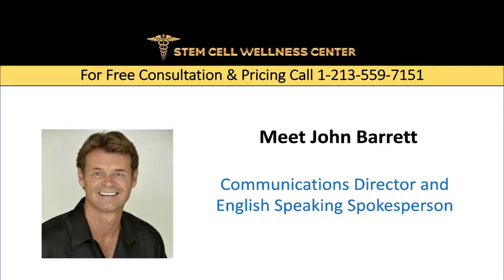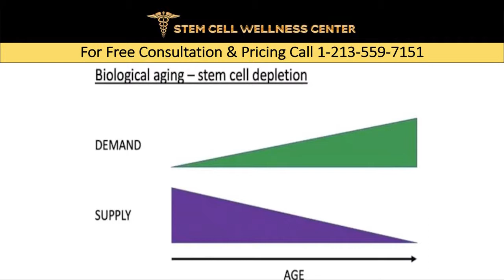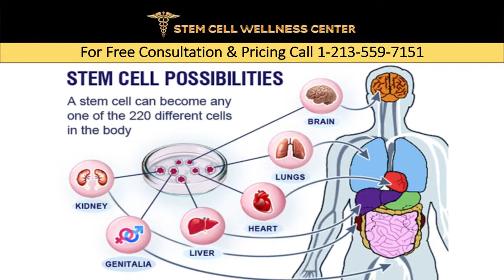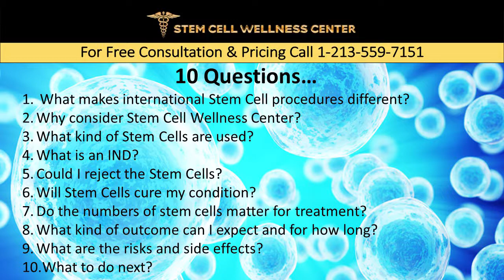MEET THE COLOMBIAN STEM CELL DOCTORS | GAIA Advanced Stem Cells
Join us as we talk more about Gaia Advanced Stem Cells’ trademark MegadoseTM treatment protocol in this video, which is from our FREE Master Class on Stem Cell Therapy. Our treatment protocol is based on successful clinical trials and can treat many parts of the body at once—in fact, we treat all of your body’s moving parts. In the Master Class, we also talk about our partners at Cemab, which is the oldest laboratory of its kind in South America and a pioneer in the field of stem cell research. Lastly, introduce the founders of Cemab: two physician-scientists who are experts in genetics and pharmacology, respectively